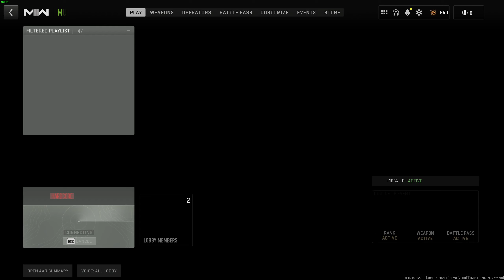COD MW2 | Skill Issue #6 Zenith_Is_Yes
Quick reactions and being observant apparently means I wall lol